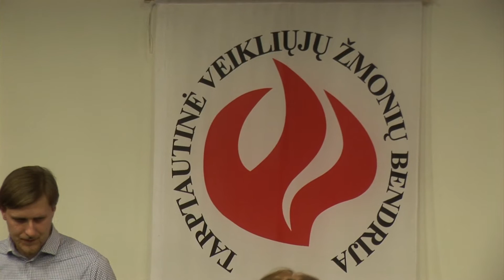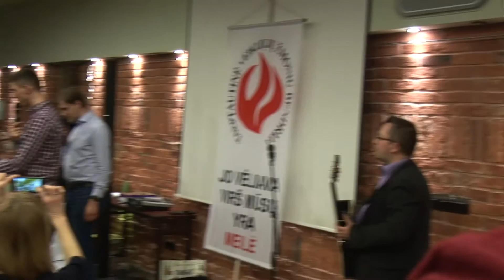Marcin Zielinskij išgydymo tarnavimas 2016_03_13 VŽB, Vilnius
Misionierius iš Lenkijos Marcin Zielinskij patarnauja išgydymo tarnavime, Veikliųjų žmonių bendrijos organizuotame renginyje 2016_03_13 Vilniuje.